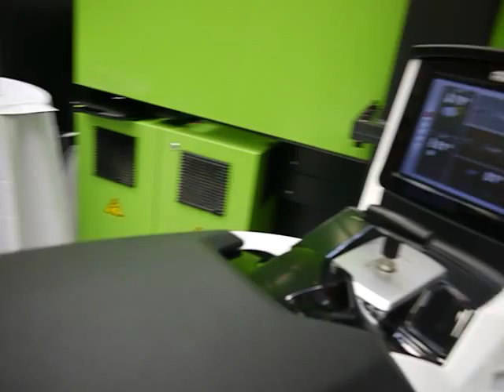Технология Engel clearmelt